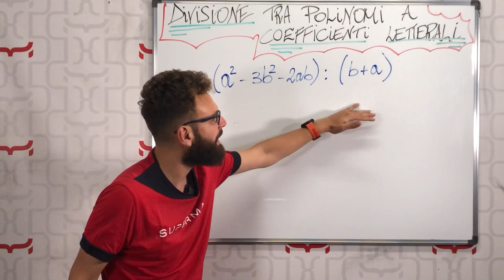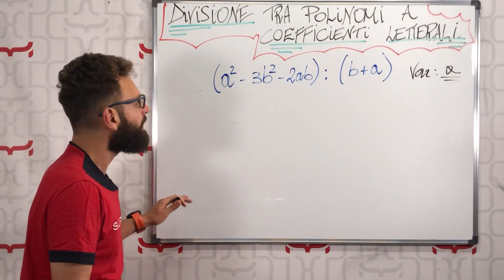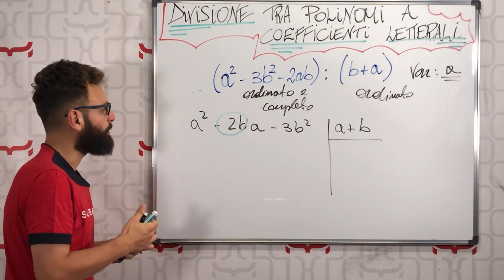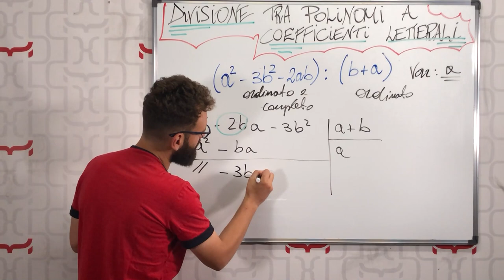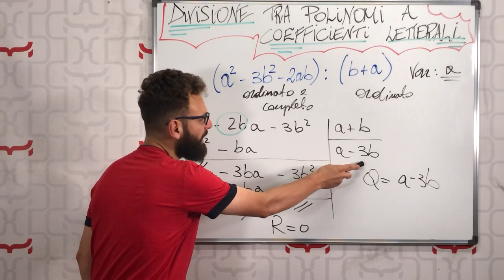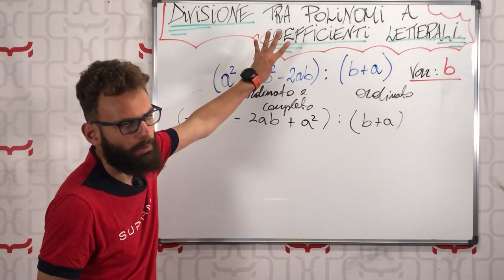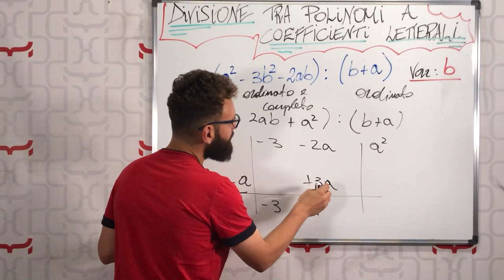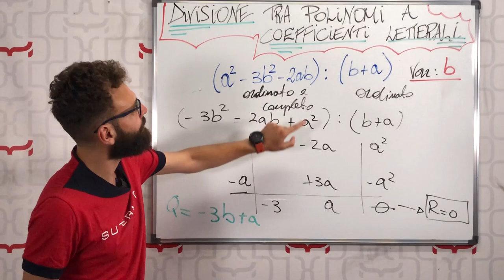Divisione tra Polinomi con Coefficienti Letterali - a due o più Incognite {Variabili}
Videolezione di Matematica su come svolgere la divisione tra polinomi a due o più incognite, o variabili che dir si voglia. Nelle divisioni con polinomi a coefficienti letterali è molto importante individuare quale delle lettere svolge il ruolo d'incognita e quali altre si comportano da parametri letterali.

In questa lezione ci occuperemo di vedere degli esercizi svolti, con una spiegazione semplice e veloce della divisione tra polinomi a due incognite in colonna.

La divisione tra polinomi con coefficienti letterali è ovviamente anche possibile con la regola di Ruffini, a patto che tale metodo sia applicabile, ovvero quando il divisore è un binomio di primo grado con coefficiente direttore pari a 1. Tranquillo puoi ripassare anche questo con Supermat.

00:00 ▶︎ Divisione tra Polinomi a Coefficienti Letterali
01:42 ▶︎ Esercizio Svolto in Colonna
06:11 ▶︎ Esercizio Svolto con Ruffini

🛠 Attrezzatura che uso per i video:
● iPhone 8 Plus 📱
● Rode Wireless GO 🎧
● Set Luci 💡
● Manfrotto Compact Action Smart ▶︎